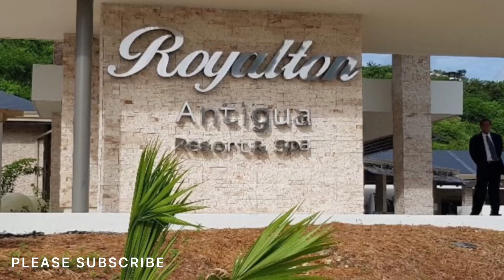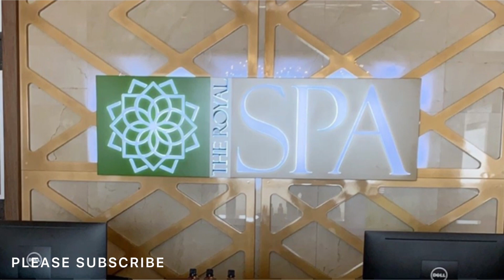ROYALTON ANTIGUA , ROYALTON RESORT & SPA ANTIGUA , ALL INCLUSIVE RESORT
LETS TAKE A CLOSER LOOK AT ROYALTON ANTIGUA , new for 2019 , If your looking for a laidback relaxing break then this resort is for you , on the beach , 12 restaurants and bars , swim up bar , swim up accommodation,  water villas available!  Kids water park play area .. water activities..

Musician: @iksonmusic